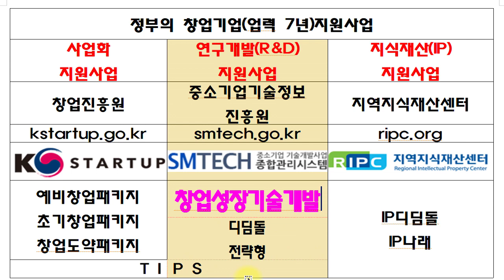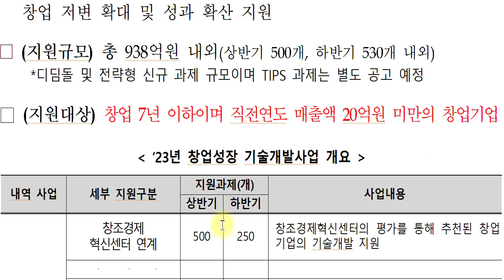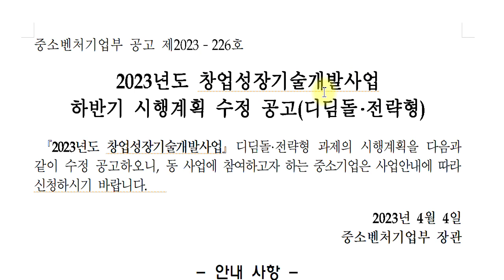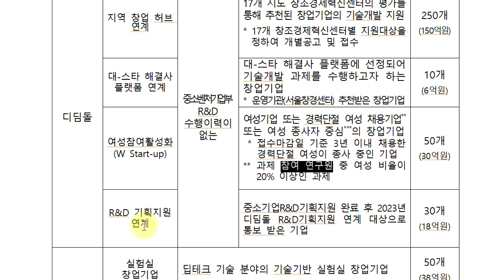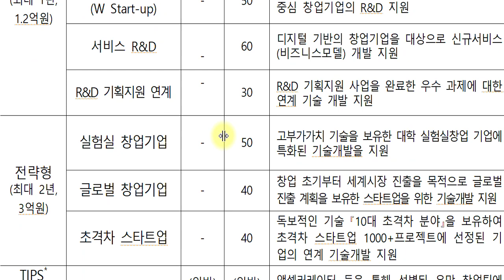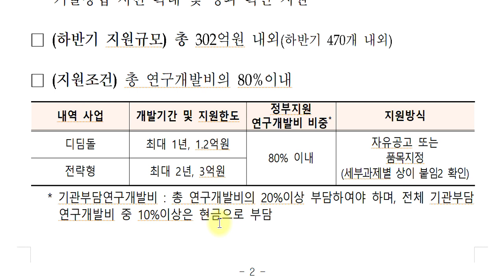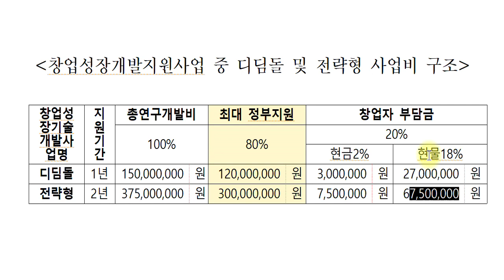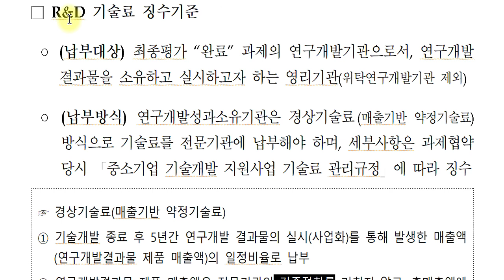창업연구지원 1.2억/1년, 3억/2년, 10억/5년 창업성장기술개발사업(디딤돌,전략형,팁스)